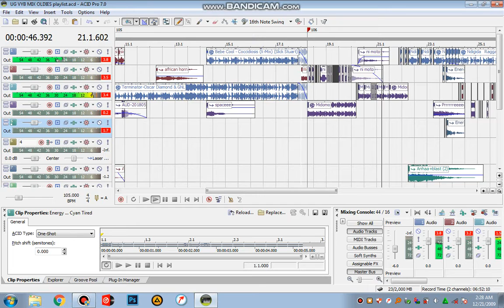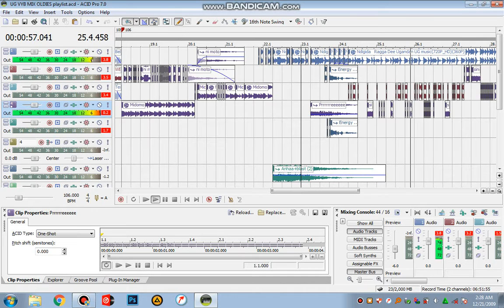how to juggle a mashup intro mix on sony acid by micky dj mr scratch halla for more